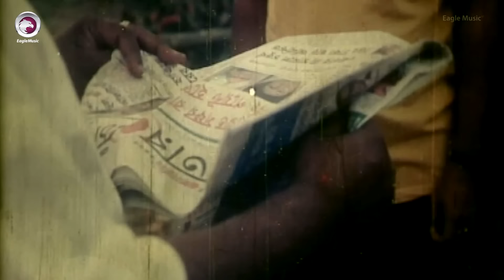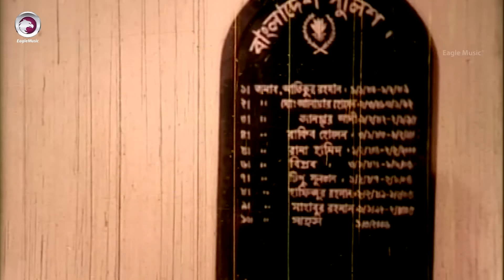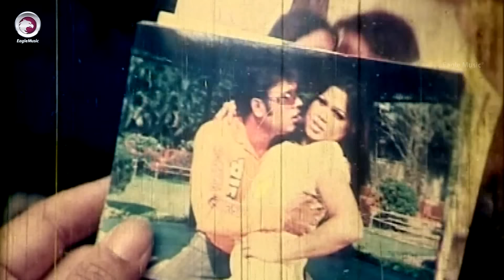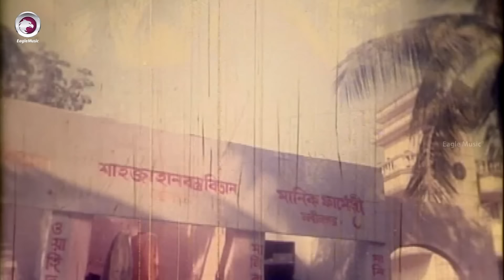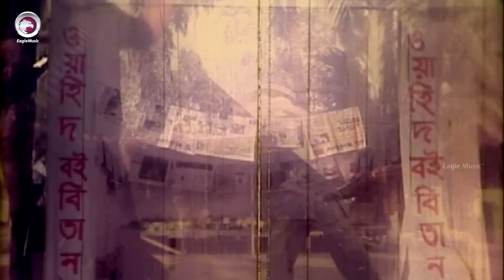Nishiddho Prem | Bangla Movie | Omar Sani, Shilpa, Alexander Bo | 2018 Full HD 1080p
Bengali Movie : Nishiddho Prem / নিষিদ্ধ প্রেম
Director : Zillur Rahman
Starcast : Alexander Bo, Shilpa, Omar Sani, Mizu Ahmed, Chikon Ali, Amir Siraji, Sohel, Rani, Salman Hashmi, Laboni, Chita.
Singer: Parvez Dulal, Kona.
Language: Bengali
Label: Eagle Music

Many people are writing wrong as নিষিদ্ধ প্রেম Nisiddho Prem Nishidho Prem Nisiddo Prem Nishidho Prem Nisidho Prem Nishiddo Prem Nishiddo Prem. The only one correct it's Nishiddho Prem.